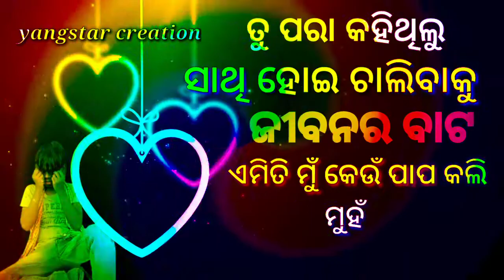Odiya dailog..💞 yangstar creation 🥀yangstaar akash 🌹jajpur 💐sukinda 💥